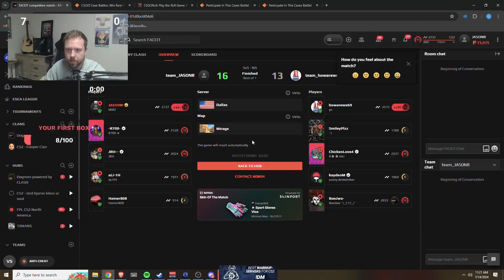JASONR FIRST ROUND ACE INTO 45 BOMB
Performing like Major qualification is on the line; is this JASONR's best cs2 match ever?